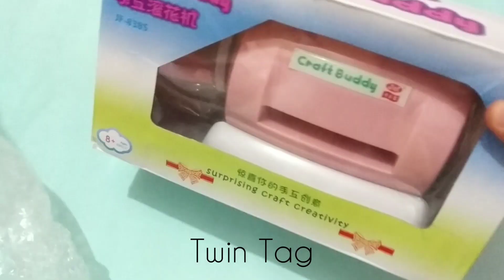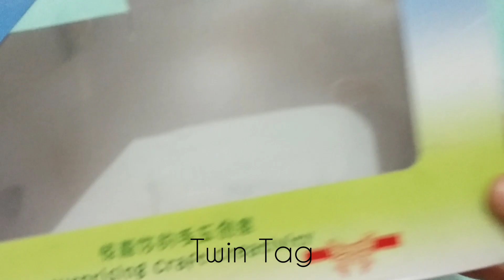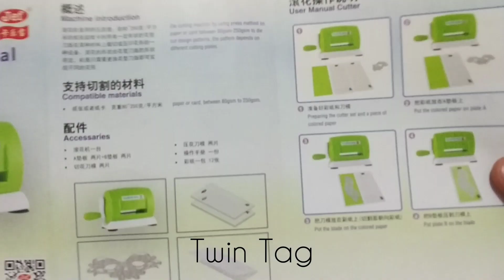Unboxing Craft Buddy Mini Die Cutting Machine For Scrapbooking and Explosion Box. (Review Video).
Unboxing Craft Buddy Mini Die Cutting Machine For Scrapbooking and Explosion Box. (Review Video).. .. ..  Twin tag art and craft.